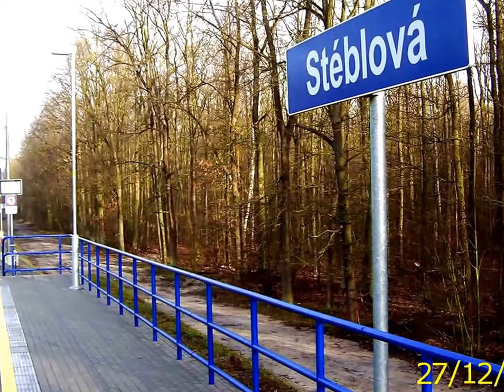Stéblová, Čeperka a Opatovice n. L. 27.12.2015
Od nového GVD 2015/2016, tedy od neděle 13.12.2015, je zahájen pravidelný provoz na novém dvoukolejném úseku tratě Hradec Králové - Pardubice, a to mezi Opatovicemi nad Labem a Stéblovou.